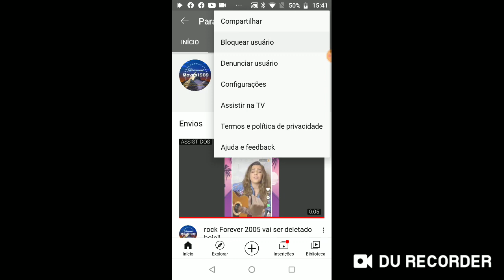Denuncia e bloqueia o Paramount Moves1989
Não pôde ser o canal deletado.